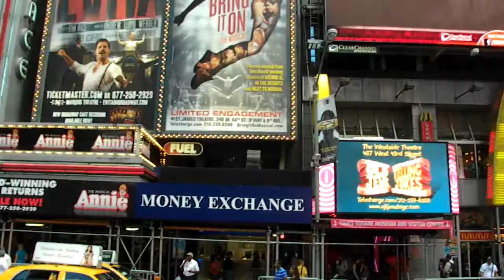Times Square (1)